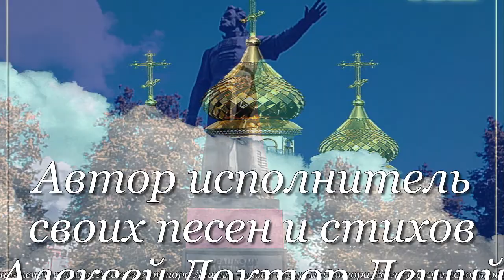С Днём Народного Единства - Дебют - Алексей Доктор Леший - бард